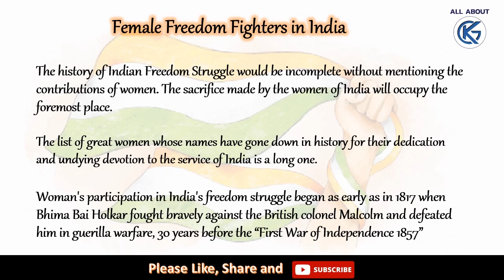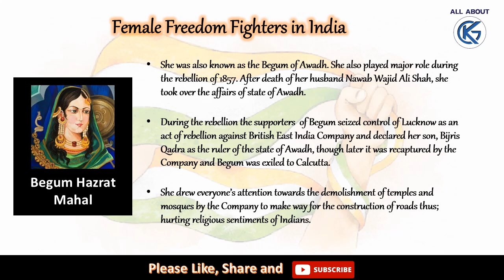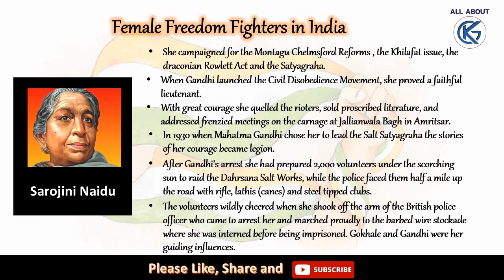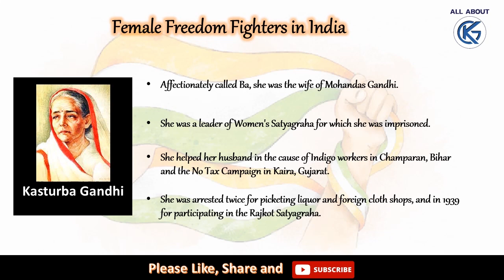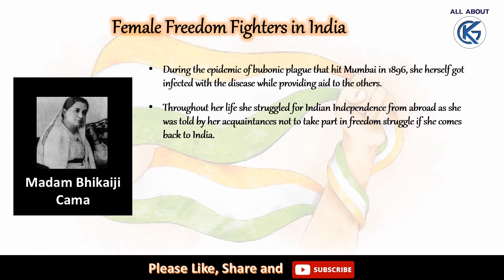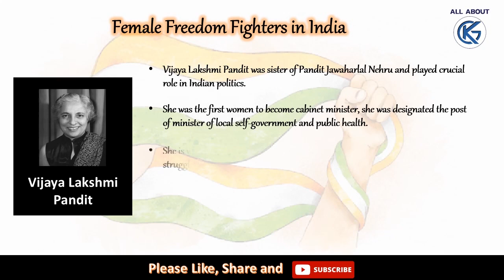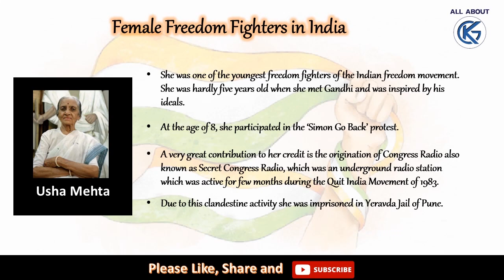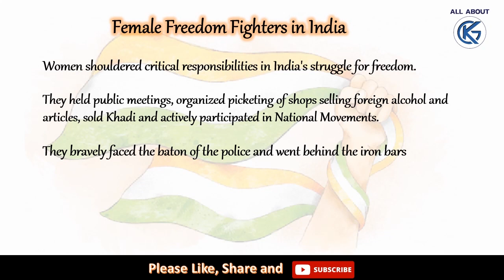Female Freedom Fighter of India I 75 Years of independence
Female Freedom Fighter of India
On 75 Years of independence salute our Female Freedom Fighter